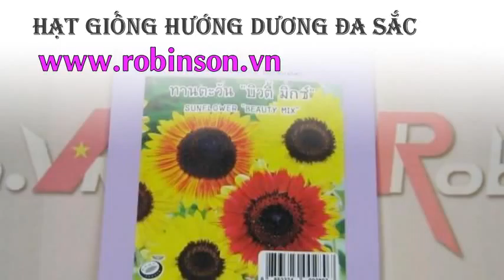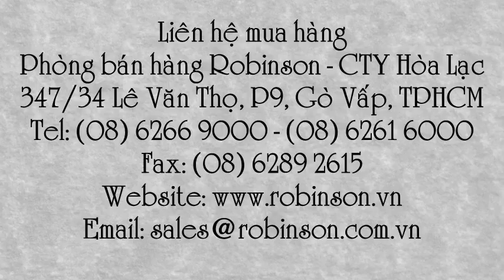Hạt giống hoa mặt trời đa sắc Chia Tai TN18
Liên hệ: Phòng bán hàng Robinson - Cty Hòa Lạc Tel: - Hạt giống hoa quỳ tử, Hạt giống hoa hướng dương thiên quỳ tử , Hạt giống hoa hướng dương quỳ tử, Hạt hoa hướng dương quỳ tử , TN18 Hạt giống hướng dương đa sắc Chia Tai , Hạt giống hướng dương đa sắc Chia Tai TN18 Nguyễn Thị Hồng Nhẫn 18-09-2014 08:31 del, Giống hướng dương đa sắc Chia Tai TN18, TN 18 giống hướng dương đa sắc Chia Tai , TN 18 Hướng dương đa sắc Chia Tai, Hướng dương TN 18 , Hướng dương đa sắc Chia Tai TN 18, Hạt hoa hướng dương đa sắc, - Hoa Hướng Dương Chia Tai TN18, Hoa Hướng Dương TN18 , Hạt giống hoa mặt trời đa sắc Chia Tai TN18 , Hạt giống hoa mặt trời đa sắc Chia Tai , Hạt giống hoa mặt trời đa sắc , Hạt giống hoa mặt trời , Hoa mặt trời , Hạt hoa hướng dương , Hạt giống hoa , - Hạt hoa , Hướng dương cao, Hướng dương TN 18, Hướng dương, Hoa Hướng dương màu vàng , màu cam , Hoa Hướng dương cao, Hoa Hướng dương, Hoa Hướng dương đa sắc, Hoa Hướng dương đa sắc Chia Tai TN 18, Hạt giống hoa Hướng dương, Hạt giống hoa Hướng dương đa sắc Chia Tai TN 18